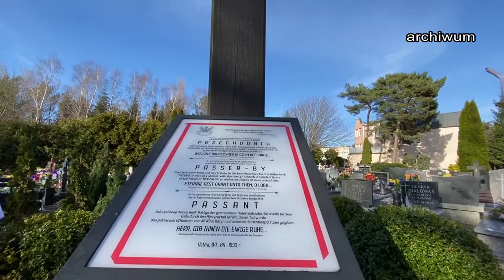UROCZYSTOŚCI KATYŃSKIE W USTCE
Ustczanie uczczą pamięć ofiar zbrodni katyńskiej. Tegoroczne uroczystości po dwóch latach przerwy znowu będą miały oprawę z ceremoniałem wojskowym.